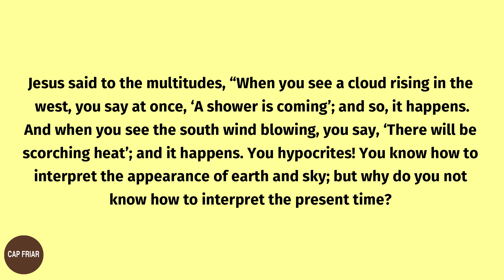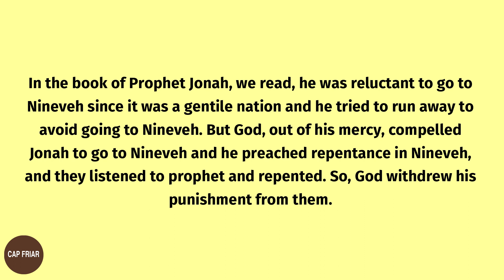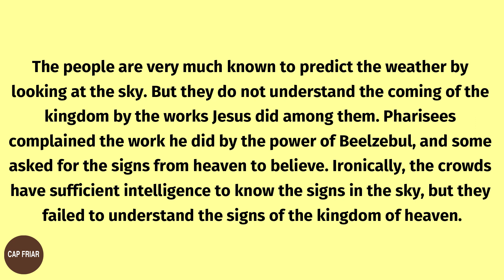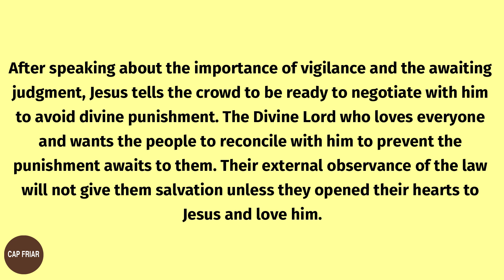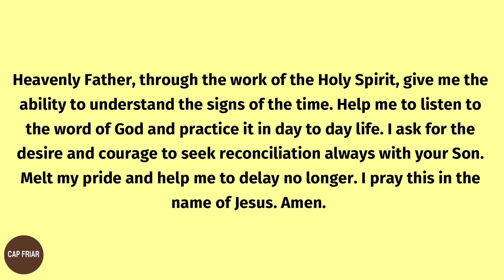Daily Gospel Reading And Reflection Catholic October 23, 2020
This is the Daily Gospel Reading and Reflection  Catholic for October 23, 2020
Gospel of Luke 12: 54-59
Call to Repentance